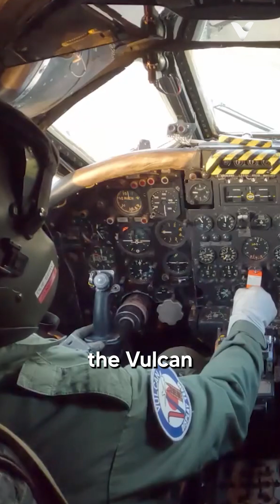The Horrifying Sound From British Bombers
The Avro Vulcan is a legendary jet-powered, tailless, delta-wing, high-altitude strategic bomber that was operated by the Royal Air Force (RAF) from 1956 until 1984. It is known for its distinctive howl, a haunting sound that intimidate the enemy. This unique sound is caused by the intricate air intake arrangement of its four Bristol Olympus engines, which create a continuous shock wave as air is sucked through the engine nacelles at high speeds.

The Vulcan's delta wing design, with a sharply swept-back wing, provided inherent stability and allowed the aircraft to soar through the skies with both power and grace. This design contributed to its exceptional high-speed and high-altitude performance, making it virtually impossible to intercept during its operational history. Despite its advanced capabilities, the Vulcan faced challenges, including high-speed flight innovations and delays in production due to the need for retesting and modifications.